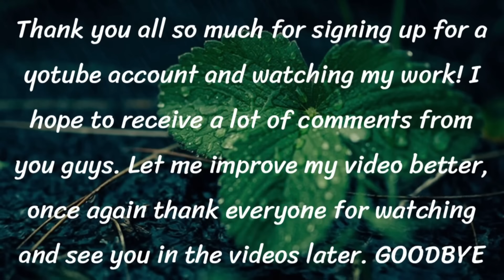175 | niềm vui của tôi là đây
Niềm vui của tôi là đây